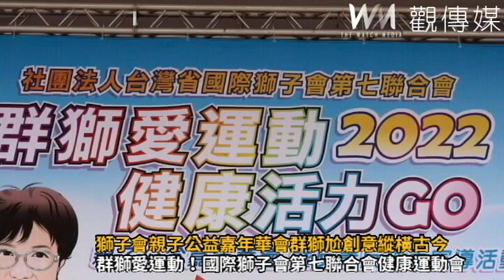獅子會親子公益嘉年華會群獅尬創意縱橫古今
▲國際獅子會第七聯合會在國立員林家商辦理健康運動會暨親子公益嘉年華會，各分會大秀創意輪番進場，獅友們像暖陽般熱情洋溢